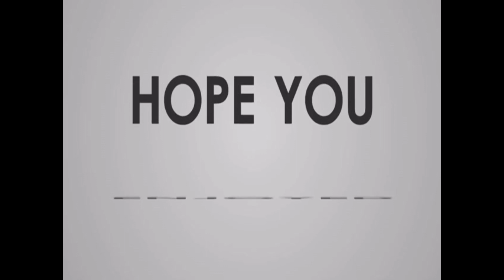❤️City Racing 2: 3D Racing Game ❤️ ||🔥City Racing 2 pc gameplay 🔥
This is a fun 3D street asphalt racing game for free, nitrogen racing, drifting, social, super cars, auto racing, club, vehicle modification everything! This driving game is not only designed for speed pursuers, but also for engine enthusiasts! You need for speed! Action!